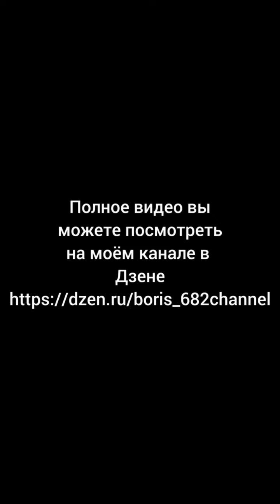Влажные мечты о многожёнстве или что вам мешает жить также как живут мужчины в исламских странах?